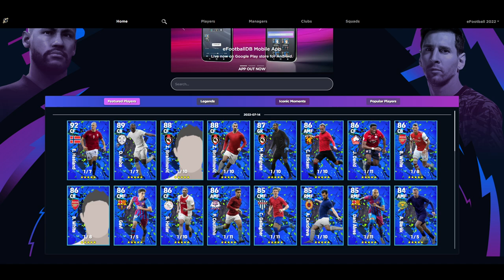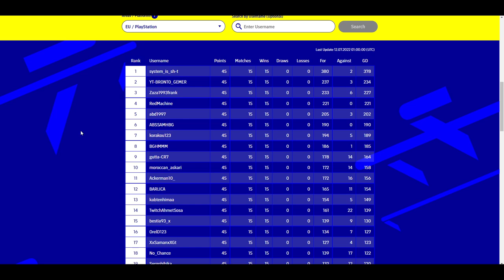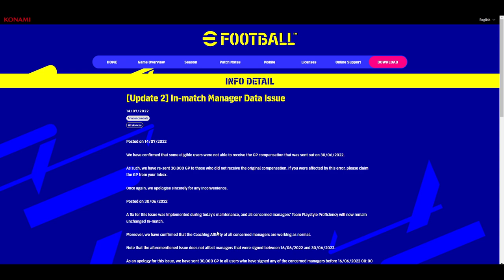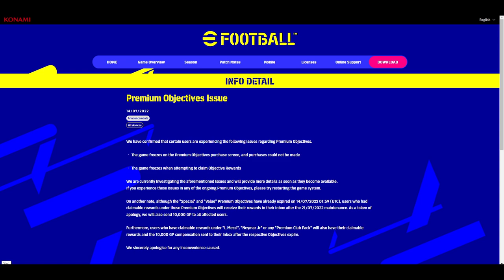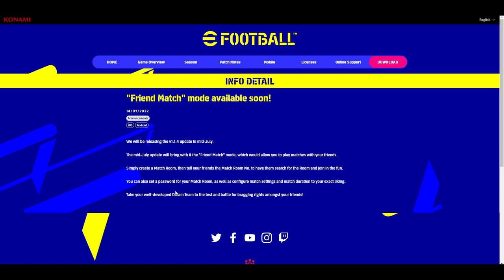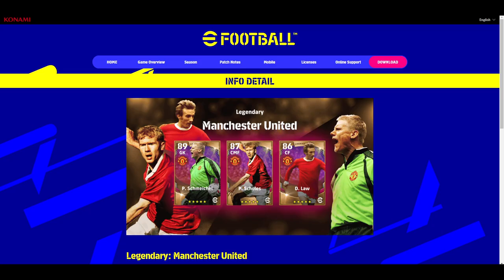eFootball 2022 | News & Content Weekly Update - July 14th